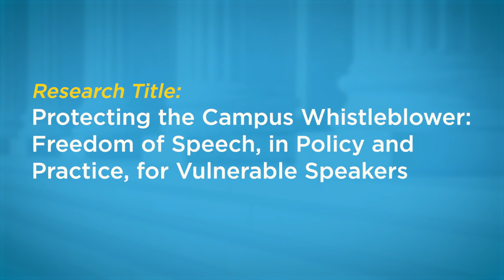2021-2022 Class of Fellows: Frank LoMonte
Frank LoMonte, Professor and Director, The Brechner Center for Freedom of Information, University of Florida College of Journalism and Communications

Research Title: "Protecting the Campus Whistleblower: Freedom of Speech, in Policy and Practice, for Vulnerable Speakers"

Employees and athletes at state universities have legal protection to speak about issues of public concern, but institutional policies do not always encourage outspokenness or align with prevailing First Amendment standards. This project will look at the free-speech policies, on paper and in practice, that govern these vulnerable populations.